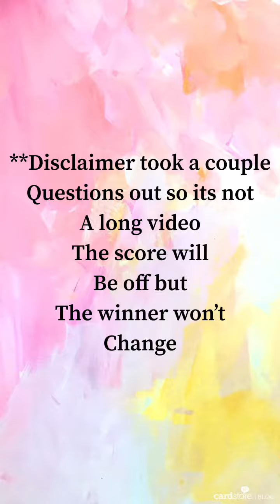Best Friend Vs. Best Friend Challenge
Social Media’s

Kierstan Baer

Bailey Mattison

Shalyn Barakat

Personal Youtube -ShalynBarakat